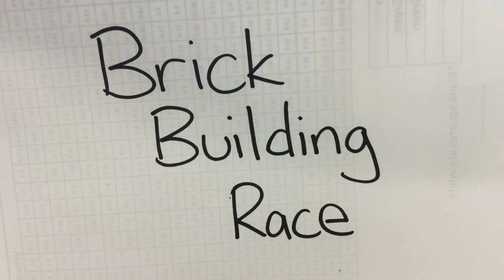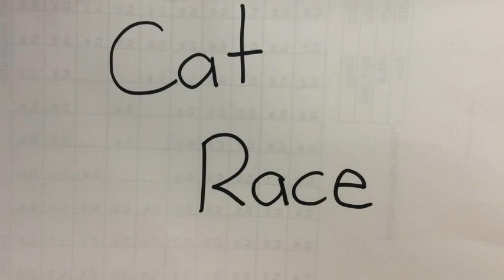Somerset College 3G Lego Olympics 2016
Somerset College Grade 3's first attempt at creating a stop/go Lego animation movie about the Olympics.